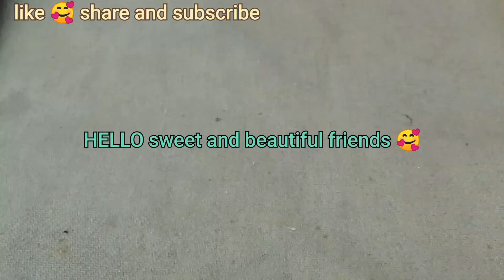How to make Barbie doll handbags and shoes | diy mini things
How to make Barbie doll handbags and shoes | diy mini things | ‎@Barbie siara Lifestory